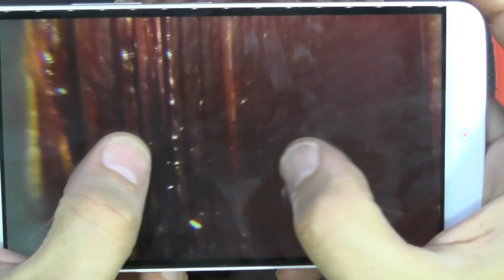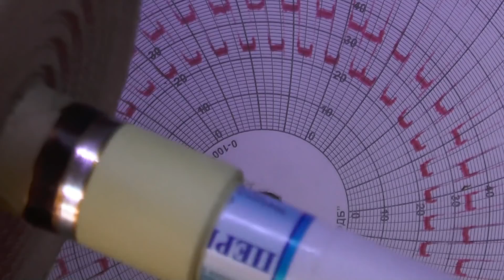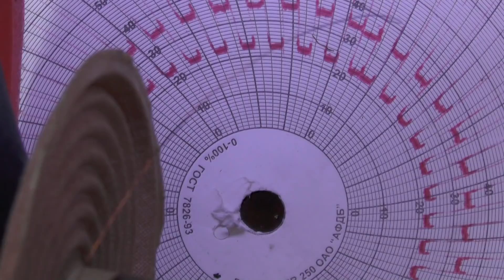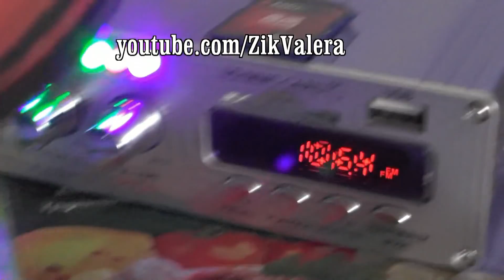Ремонт динамика своими руками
Предложили, я согласился, на свой страх и риск перемотать динамик первый раз в жизни.
А что получилось, смотрите сами. Спасибо за отзыв и поддержку.